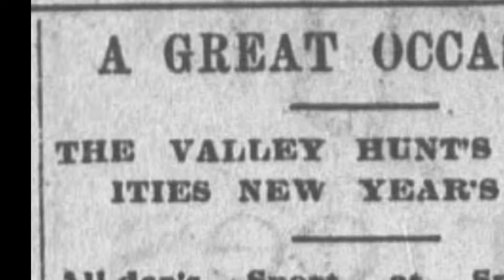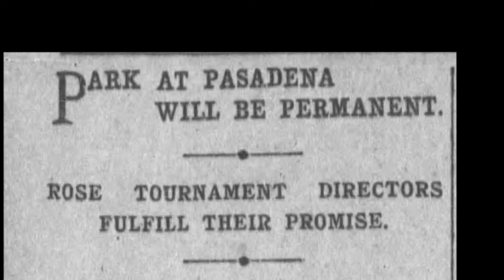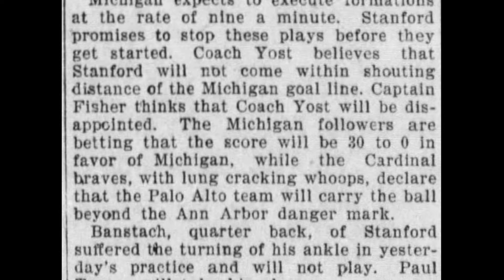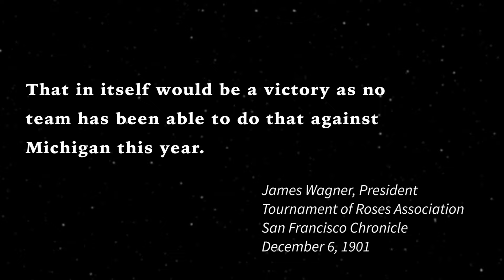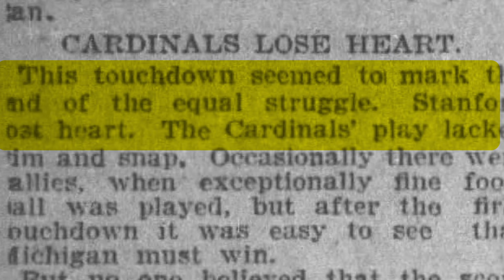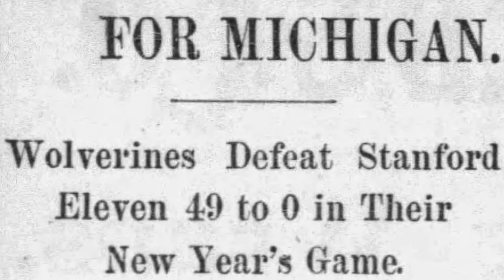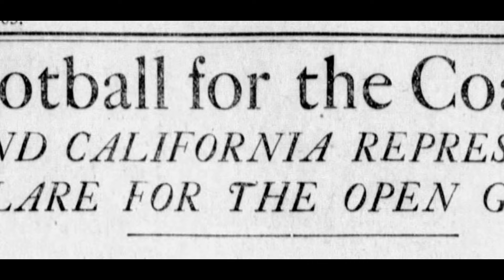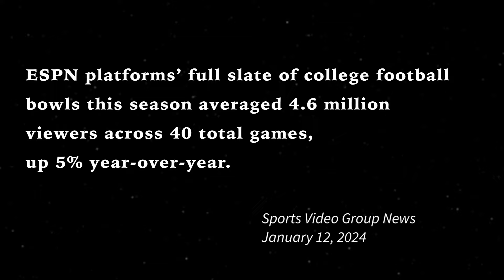1902: The First Rose Bowl and Its Revolutionary Impact on College Football's Postseason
Explore the origins of the Tournament of Roses and its pivotal role in shaping college football history with Jon Johnston in Hardcore College Football History. The journey begins in 1890 with the Pasadena Valley Hunt Club's inaugural Tournament of Roses, a spectacle of sports and floral pageantry in Pasadena, California. Witness the evolution from a local festival featuring races and contests into a national phenomenon, as the Rose Parade captivates audiences across America.

Delve into the early 1900s, where the rise of college football intersects with the Tournament of Roses, leading to the historic East-West Football Game. Discover the game-changing 1902 match between Stanford and Michigan, a defining moment that set the stage for future bowl games. This video uncovers the challenges, transitions, and triumphs of the tournament, including the transition to rugby in California and the eventual return of football with the iconic Rose Bowl stadium.

In this comprehensive account, Johnston brings to life the enduring legacy of the Tournament of Roses, its impact on the college football postseason, and how it reflects broader changes in the sport, including the recent shift to a 12-team playoff system and NIL contracts. Join us in celebrating a century-old tradition that continues to shape the landscape of college football.